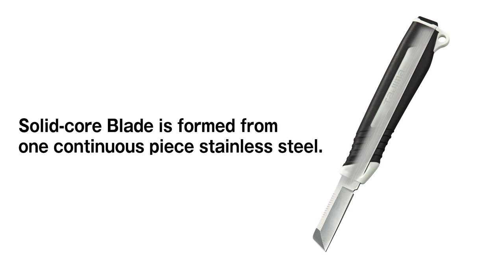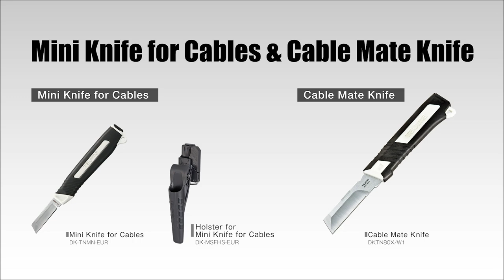【TAJIMA】Mini Knife for Cables & Cable Mate Knife